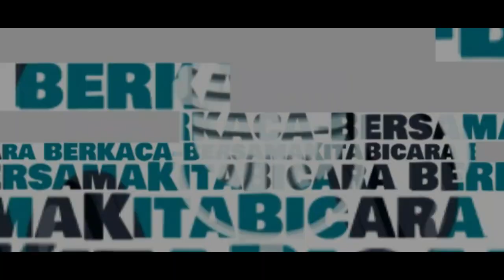Podcast #1. WIKAN SAKARINTO (Dirjen Vokasi ): Direktur PNB sama "GILA" nya dengan saya.....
APRESIASI KEBERANIAN "PERUBAHAN" PNB , DIRJEN VOKASI AWALI PODCAST "BERKACA" POLITEKNIK NEGERI BALI
Hi sobat BERKACA!

TAHUKAH kamu, bahwa perkembangan Politeknik Negeri Bali dari masa ke masa mengalami perkembangan cukup pesat. Kreatifitas, inovasi dan keberanian untuk mau berubah lebih baik menjadi salah satu gerakan positif yang dilakukan PNB. Hal inipun diapresiasi langsung oleh Dirjen Vokasi, Kementerian Pendidikan Dan Kebudayaan - Riset dan Teknologi RI @timdirjendiksi361 yang sekaligus mengawali Podcast "Berkaca" Politeknik Negeri Bali.

Di episode kali ini Podcast "Berkaca" Eps. 1 diawali dengan diskusi seru dengan Mas Wikan terkait D2 Fas Track dan hal lainnya . Apresiasi langsung dari Dirjen Vokasi merupakan salah satu respon positif Pemerintah dengan satuan kerja Politeknik Negeri Bali agar bisa menjadi lebih baik kedepannya

Pantengin terus ya untuk konten - konten menarik selanjutnya. Saatnya BERKACA, Bersama Kita Bicara...